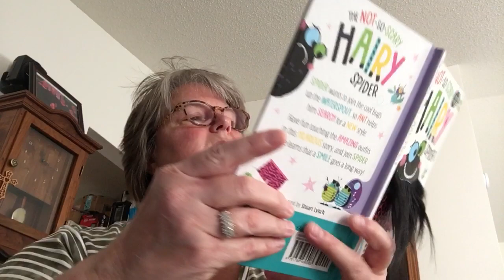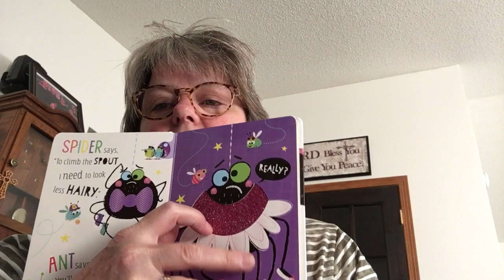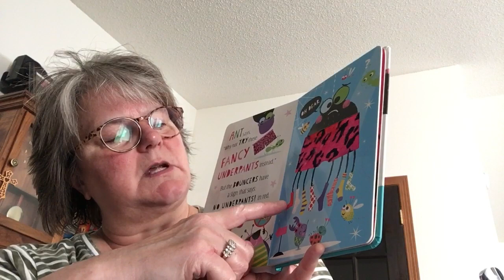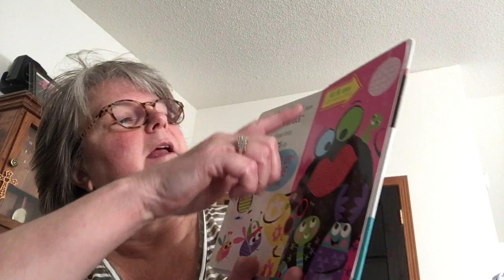Children’s Book Read 03-31-2020